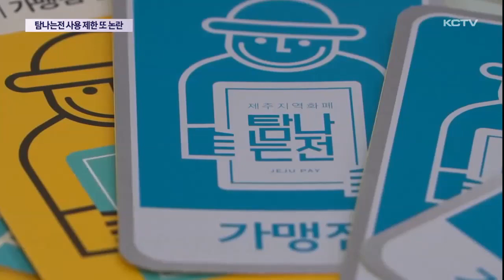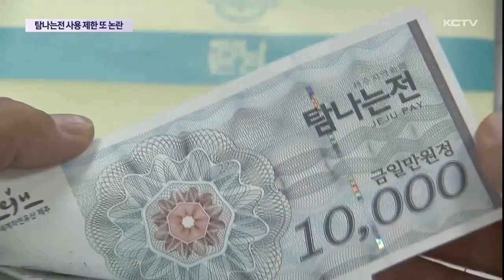탐나는전 사용 제한 논란 '재점화'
정부가 소상공인 지원을 위해 지역화폐 가맹점을 제한하기로 하면서 탐나는전 사용 범위를 두고 논란이 재점화되고 있습니다.

도내 소상공인들이 지침 수용을 촉구하고 나선 반면 제주도는 도민 편의를 위해 당분간 현행 정책을 유지하겠다는 입장입니다.